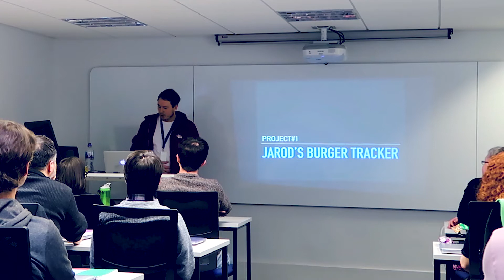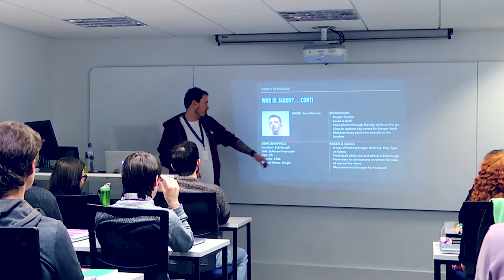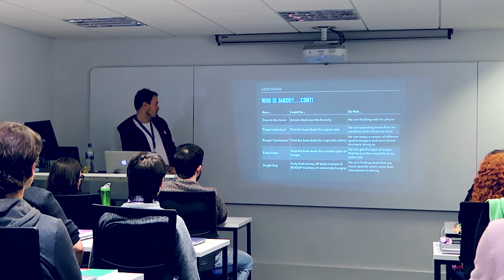| THE ROAD TO CODE | Week 5: Full Project 1 (Ruby) Presentation | CodeClan Edinburgh |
Here is the the full presentation from my first project at CodeClan Edinburgh.  This was putting together a full stack application, with no javascript.

Starting with the planning stage and the user experience (UX), i was careful in my approach to gather as much information about who the app would be for, what their needs were and what their goals would be using the app.

The website is somewhere "Jarod" can go to, to find the best burger deals available close to him and view them by day, eatery or burger type.

The final product included ruby code, sinatra, SQL, HTML & CSS.  I used binding.pry to run tests on my code and also some TDD to make sure my functions were working as they should.

I am pleased with the overall result and have gained a lot more knowledge on inner joins to access various key elements from different table within the database.

This was my first ever presentation and I finished up at 9mins 30, of the allocated 10min window so although I feel like I spoke quite quickly, it was near on perfect timing to get through all the important stuff which I was please about reviewing the footage!

I hope i can take some positives and negatives from this presentation and ensure my next one at the end of module 2 is a little bit better!

Thanks for following me on The Road To Code and tune in on Friday 19th January for my Week 6 video!